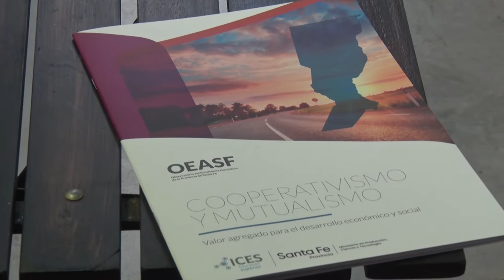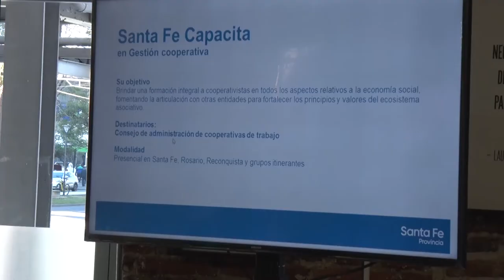SANTA FE: EL GOBIERNO DE LA PROVINCIA CAPACITARÁ EN GESTIÓN COOPERATIVA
A través de un convenio entre los ministerios de Producción, Ciencia y Tecnología y de Trabajo y Seguridad Social, se brindará una formación integral para fortalecer el ecosistema asociativista.